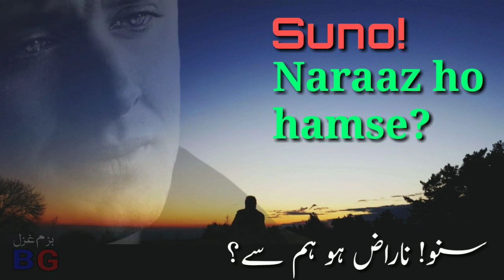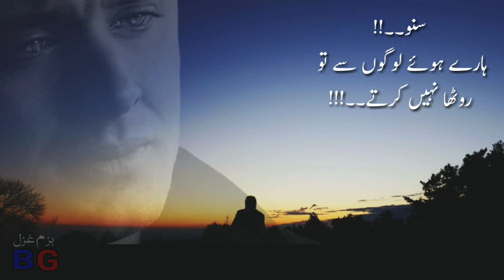Sad Urdu poetry || Suno Naraaz ho hamse || سنو ناراض ہو ہم سے|| بہترین شاعری